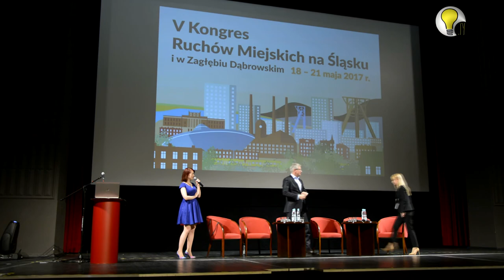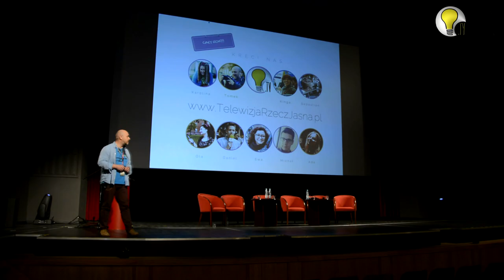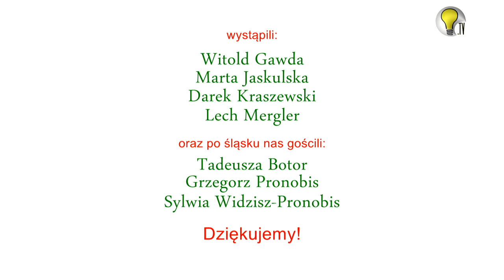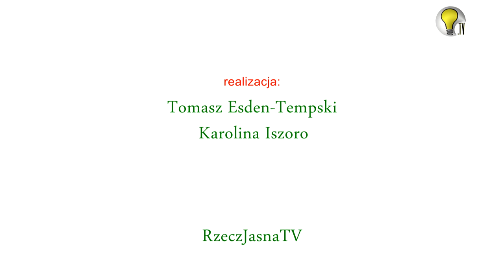NASZE MAŁE WIELKIE MIASTA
Ekipa RzeczJasnaTV była tam z kamerą, a nasze Stowarzyszenie jako pierwsze z województwa warmińsko-mazurskiego przystąpiło do Federacji KRM. Zapraszamy do oglądania!